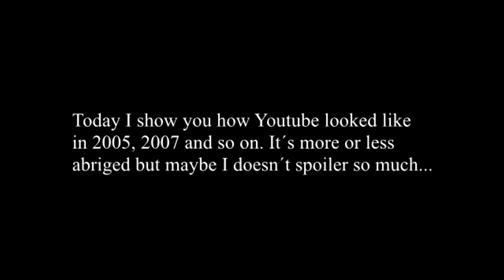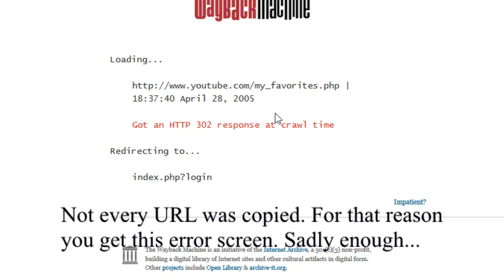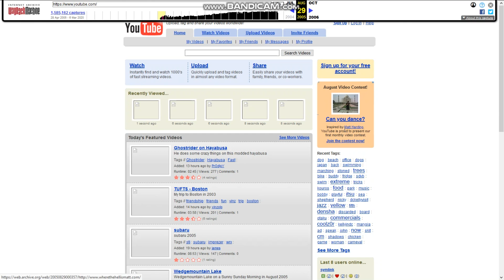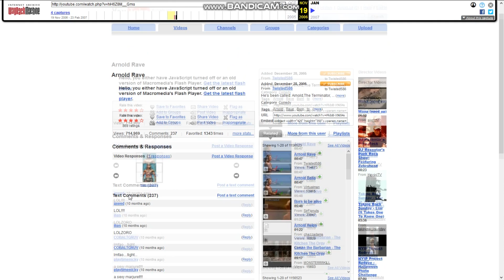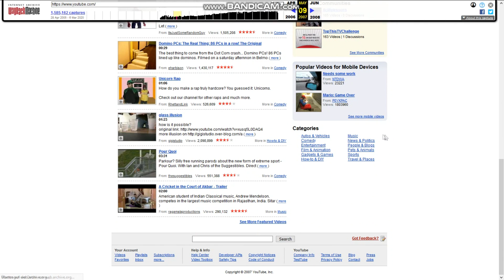Time travel to Youtube from 2005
I started to watch Youtube back in 2013. I didn´t know all the stuff what was before but I was curious so I used Wayback machine and I didn´t regret it...